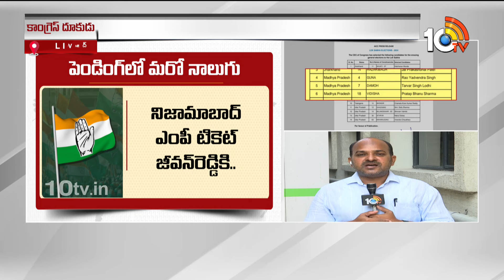Congress Speed up On Lok Sabha Elections | నాలుగు స్థానాలకు అభ్యర్థులను ప్రకటించిన కాంగ్రెస్ | 10TV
10TV is one of the Largest Content producing Telugu News Channel in Telugu States. Its one of the leaders in the production and broadcasting of un-biased and comprehensive news.
10TV offers round the clock coverage of latest breaking news and unique mix of news bulletins, current affairs and Entertainment programmes.
10TV Youtube Channel offers Latest News from Telugu States, Politics, Entertainment, Health, Sports Lifestyle, Devotional, National News, International News and lot more.!

హాయ్,
10టీవీ యూట్యూబ్ చానల్‌కి స్వాగతం. 10టీవీలో ప్రసారమయ్యే కథనాలతో పాటు ఆసక్తికరమైన మరెన్నో అంశాలను 10టీవీ యూట్యూబ్ చానల్లో మీకు అందిస్తాం. మా వీడియోలలో మీకు నచ్చిన వాటిని మాకు తెలియజేయండి. అలాంటి మరిన్ని కథనాలను మీకు అందించేందుకు ప్రయత్నిస్తాం. నచ్చిన వీడియోలను మరింత మందికి షేర్ చేయండి. చానల్‌ను సబ్‌స్క్రైబ్ చేయడం మరిచిపోకండి. ధన్యవాదములు.!